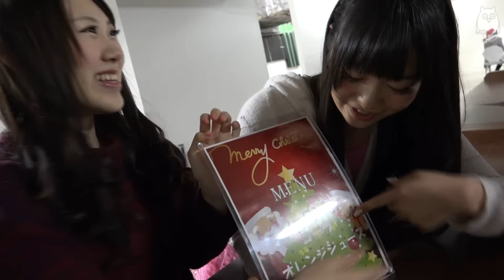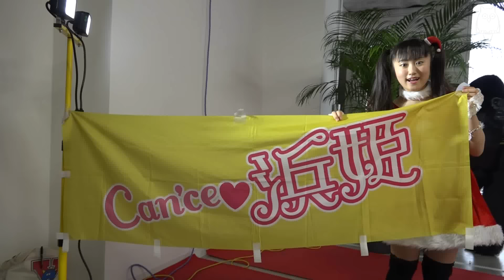可愛いアイドルたちと楽しいひと時を…♥静岡で1番Bigなアイドルイベント「X'mas IDOL FESTIVAL 2015」特集①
More Info 詳しい情報と他の番組はこちらからどうぞ。Japan Expoレポート、池袋のアニメやコスプレ、アイドルなどの番組をご視聴できます☆

2015年の暮れ、静岡県沼津市にある沼津ラクーンで
約20組のアイドルたちが集結したイベント
「X'mas IDOL FESTIVAL 2015」
が開催されました。

本番組では、イベントの模様を完全レポート！

Vol.1では、好きなアイドルが飲み物を作ってくれる「アイドルカフェ」、大好きなメンバーと一緒に写真が撮れるチェキコーナーなどなど
ファンとのふれ合い企画を中心に紹介します♪

‹出演›
ORANGE PORT／みちのく仙台ORI☆姫隊／BASEBALL☆GIRLS／Chaw Chaw／柊木りお／ピンク・ベイビーズ／ジェイディーズ／aQua maRines／Can'ce♡浜姫／エムトピ／Kin♡Gin♡Pearls／MNCorps／notall／nozomiガール NEed／PREDIANNA／3776／真空スペクトル／Teamくれれっ娘!／渡良瀬橋43